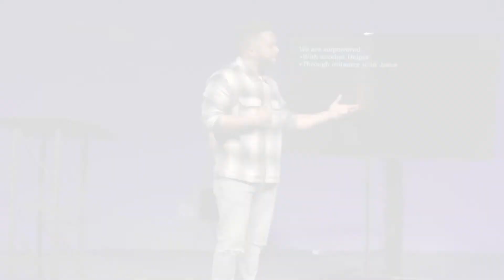Intimacy with Jesus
How's your intimacy with Jesus? Watch as Pastor John McCann reminds us that the Holy Spirit empowers us to be intimate with Jesus.